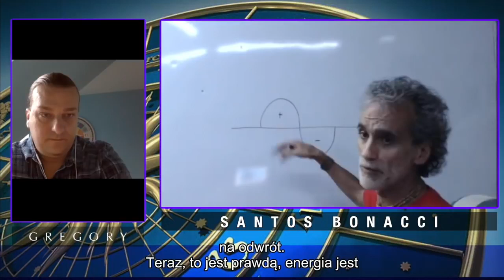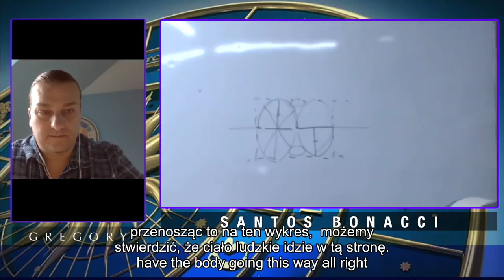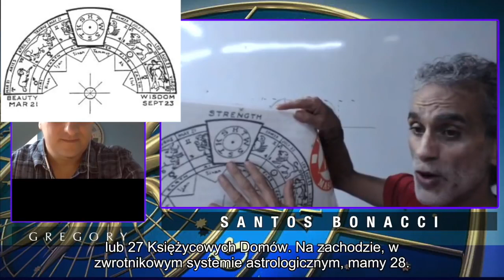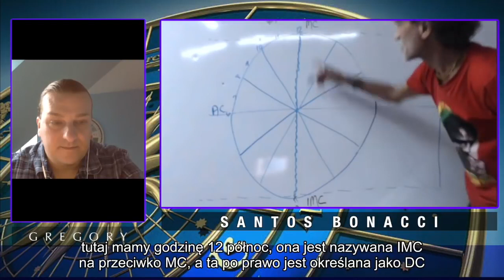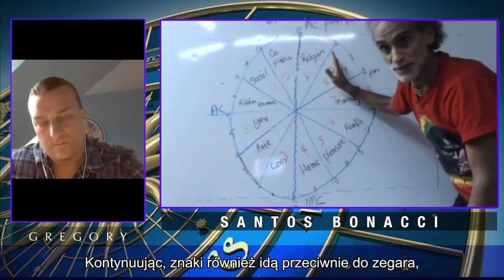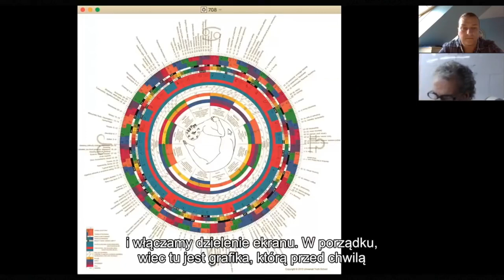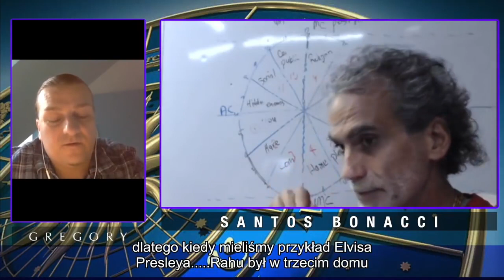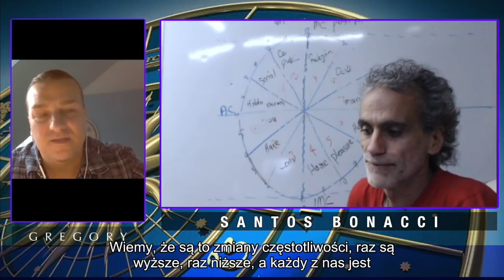Santos Bonacci Medical Astrology 2019 with Gregory Skwarek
A video by Santos Bonacci. Lecturing on how to apply astrology to medicine.